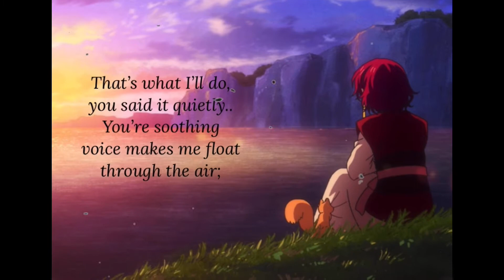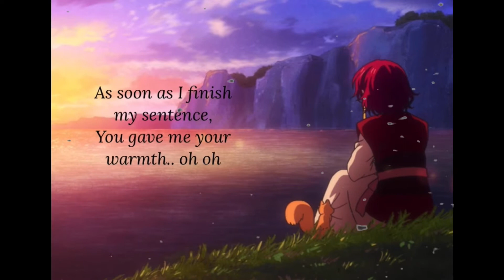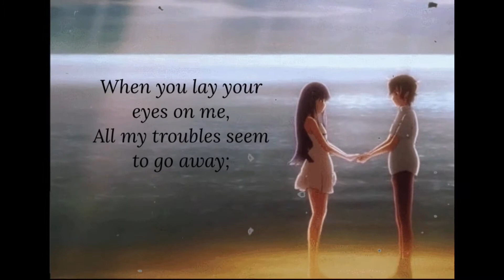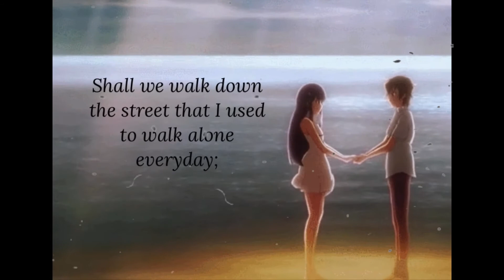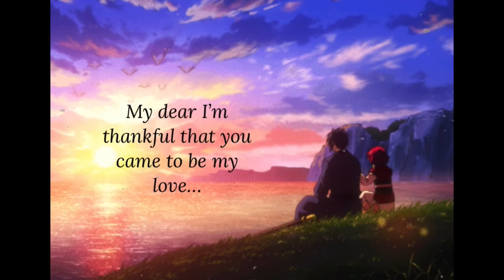My Love by Adelyn Paik Lyric Interpretation Video TSI Songs from the Heart